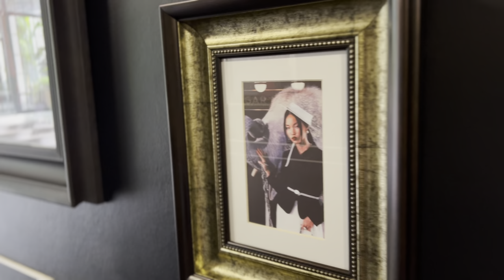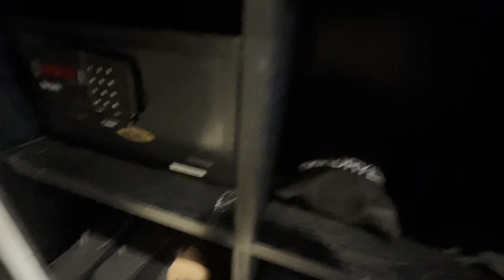Модный отель на Кате, Пхукет. Sugar marina resort fashion 4*. Обзор Павла Георгиева.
Модный городской отель на пляже Ката, Пхукет, Таиланд — Sugar marina resort fashion 4. Стильно, свеже, в центре и рядом пляж. Все что нужно для комфортного и активного отдыха.
 Полезного просмотра и жду на бронирование!